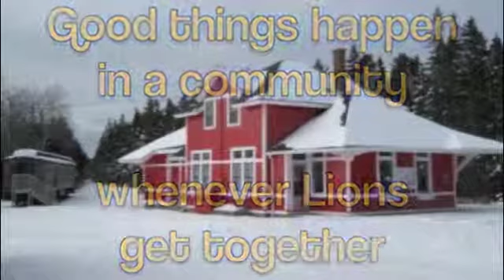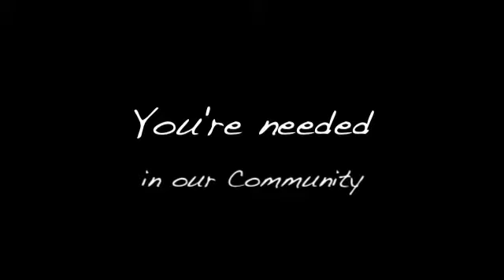The Call of the Lions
Why join the Lions? Here are a few reasons ...